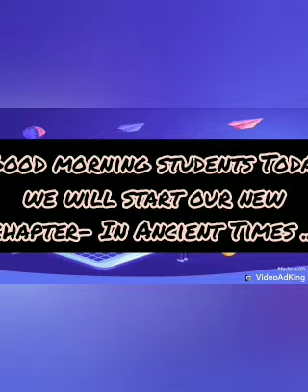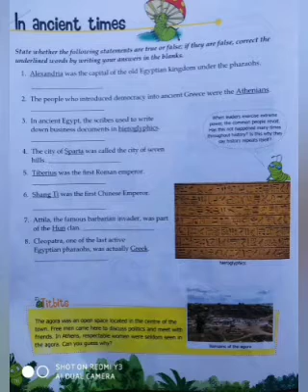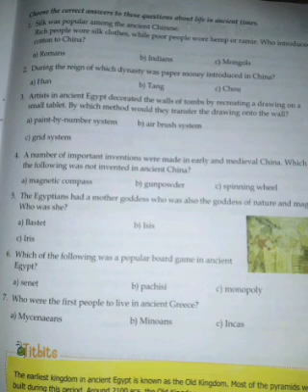G.K.CLASS VI CH- IN ANCIENT TIMES